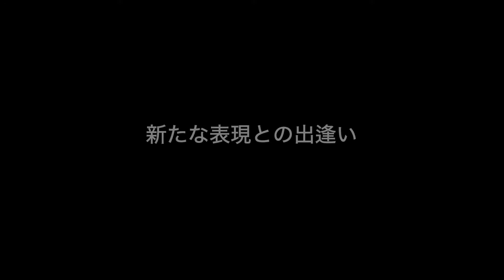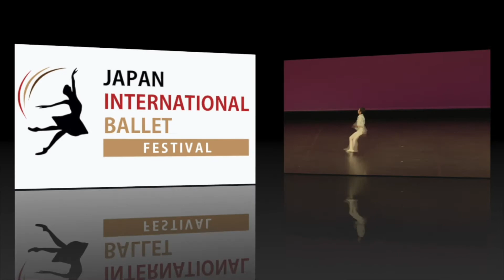【課題曲①"Autumn Breeze"】日本国際バレエコンクール2021コンテンポラリー課題曲部門【サンプル映像】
この動画は日本国際バレエコンクール2021
コンテンポラリー課題曲部門の課題曲①のサンプル映像です

小学生は課題曲②が指定
中学生は課題曲①または②から選択可
高校生（16歳）以上は課題曲①が指定

エントリーはこちらから（2021年6月末日締切）

エントリーされた方には、フルバージョンの映像をメールでお送りします

Japan International Ballet Festival 2021